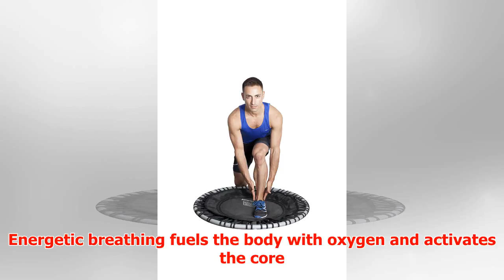5 Exercises with Energetic Breathing for Top Summer Fitness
► 5 Exercises with Energetic Breathing for Top Summer Fitness Each of the below exercises incorporates...